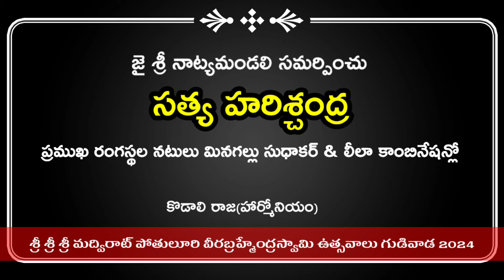వారణాసి పద్యం||మినగల్లుసుధాకర్.సత్యహరిశ్చంద్ర నాటకం గుడివాడ.Gudivada.